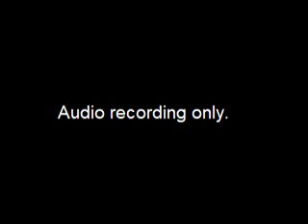Municipal Audit Committee Meeting - 2015-06-19